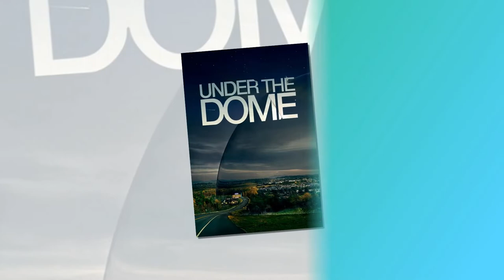Under The Dome CAST (REAL AGE AND NAME 2022) !